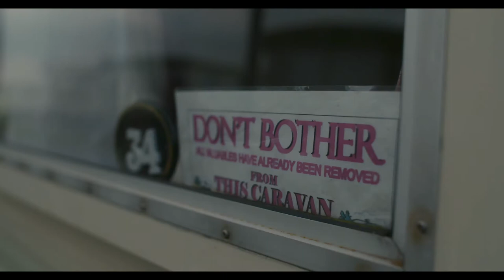Skins Corleone X Drae Da Skimask - Practise (Official Music video)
Directed by Bark Films - @barkfilms
Rick Stanton - @rickstanton
Michael Baxter - @differentsubject

mixed and mastered @lonesomedogstudios